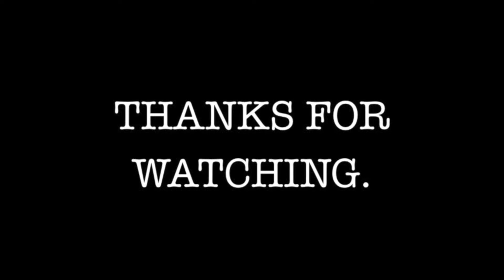A NIGHTMARE ON ELM STREET 2 (1985) - watched by DUNCAN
DUNCAN watches A NIGHTMARE ON ELM STREET 2 from 1985, directed by Jack Sholder. It's time for all the little children on Elm Street to go to school!.